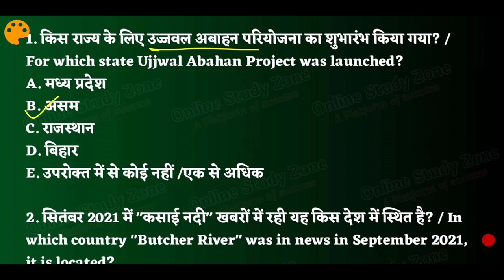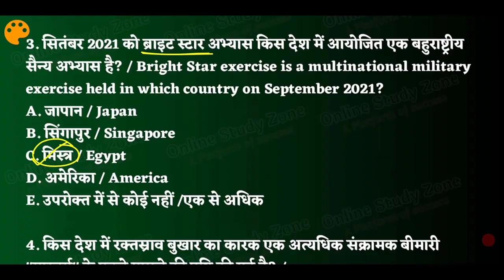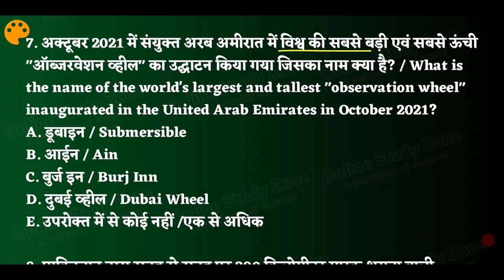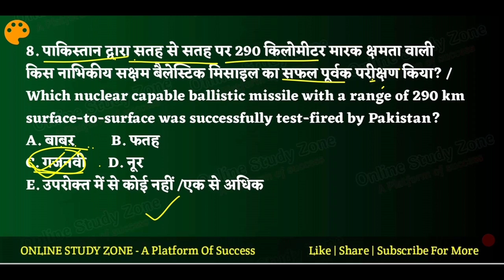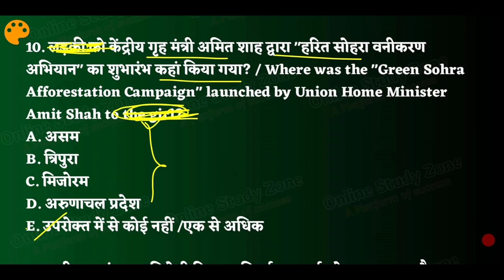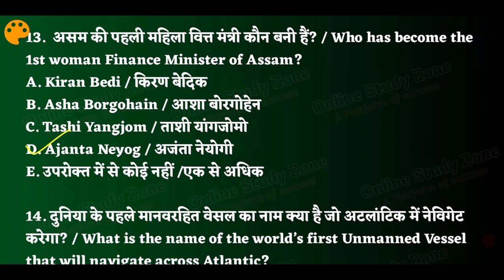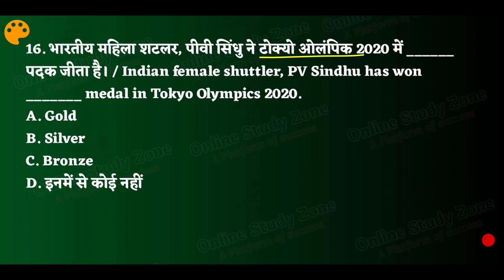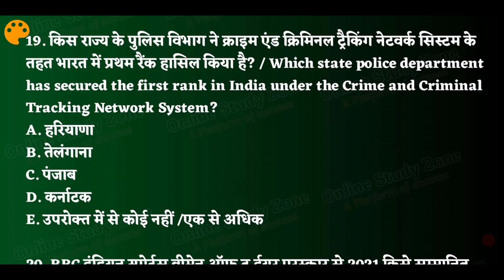Bihar PCS Current Affairs - 19 | Bihar CDPO Current Affairs, Bpsc Current Affairs |Online Study Zone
Doston aaj ke is video me hum log baat krenge Current Affairs 2021 ke baare me or ye video full dedicated hai 67th bpsc 2021 ke liye, is video me hum log Current Affairs 2021 ke most important Questions ko cover kiya hain jo aane wale sabhi exam ke liye important hain..
    khash kar UPSC, PCS Exam ke liye Bahut hi jyda important hain... Is video ko aap Upsi, bihar si, all state pcs exam ke liye bhi dekh sakte hain...

Covered :-
Current Affairs for Bpsc Exam 2021
Eduteria Current Affairs 2021
Eduteria Current Affairs 2021 Book
2021 Eduteria Current Affairs Question
Current affairs 2021 Eduteria Book
Eduteria 2021 Current Affairs Book
2021 Current Affairs for pcs exam
2021 Current Affairs in hindi for BPSC
BPSC Current Affairs 2021
all State Pcs Exam Current Affairs 2021
Bihar Si Current Affairs 2021
2021 Current Affairs for Bihar si exam
Current affairs practice set 2021
Eduteria Varshikank Current Affairs
BPSC Pariksha Current Affairs 2021
2021 Current Affairs for all exam
all Important Current Affairs Question in hindi
best Question of Current Affairs 2021

Science Practice Set:- 1100 Mcqs